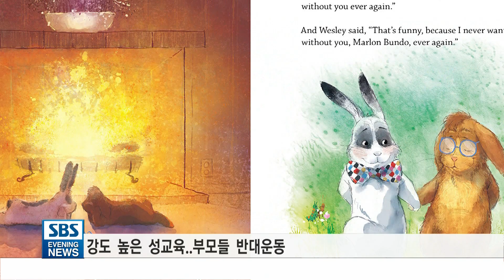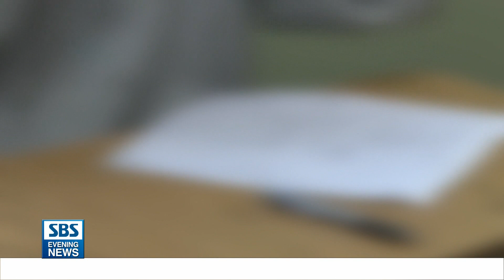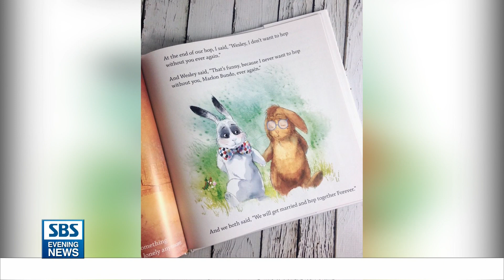"유치원생에게 LGBT 남성 동성애자 교육?"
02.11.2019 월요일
성교육 강도가 지나치다는 지적입니다.